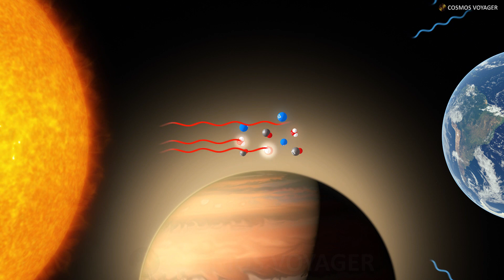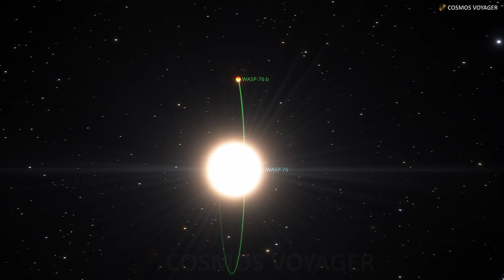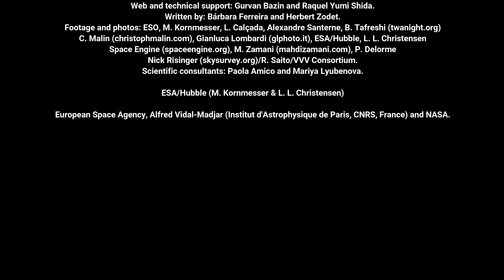🍪 EXOPLANETA onde chove FERRO? e outros mundos estranhos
Quais são os exoplanetas mais estranhos que os cientistas encontraram ou estudaram?
Usando o Very Large Telescope do ESO (VLT), uma equipe de pesquisadores observou um planeta extremo onde eles suspeitam que chove ferro. O exoplaneta gigante ultraquente tem um lado diurno onde excede 2.400 graus Celsius, uma temperatura quente o suficiente para vaporizar metais. Ventos fortes carregam o vapor de ferro para o lado noturno mais frio, onde ele se condensa como gotículas de ferro.